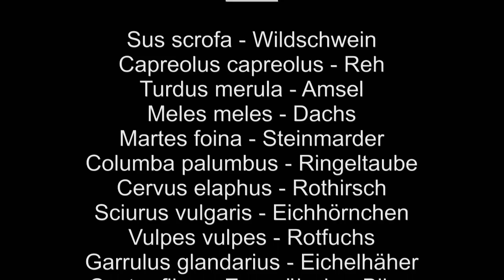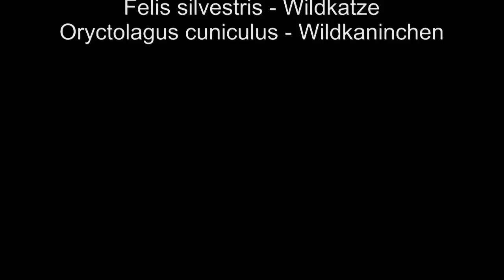Wildkameras 2014 - Best Of / Best of trail cameras 2014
Die besten Wildkamera-Bilder aus 2014.
Arten: Wildschwein, Reh, Amsel, Dachs, Steinmarder, Ringeltaube, Rothirsch, Eichhörnchen, Rotfuchs, Eichelhäher, Europäischer Biber, Wildkatze, Wildkaninchen.
My best trailcamera pictures from 2014.
Species: wild boar, roe deer, common blackbird, European badger, beech marten, common wood pigeon, red deer, red squirrel, red fox, Eurasian jay, Eurasian beaver, wildcat, European rabbit.
Recorded in Germany.